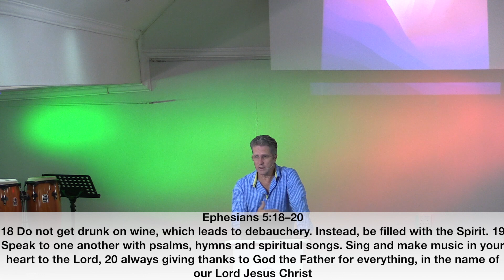God speaks to us through music